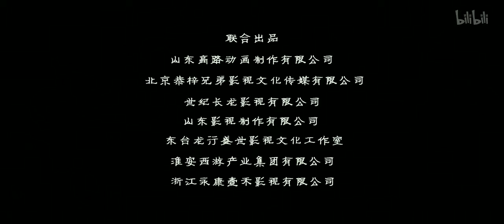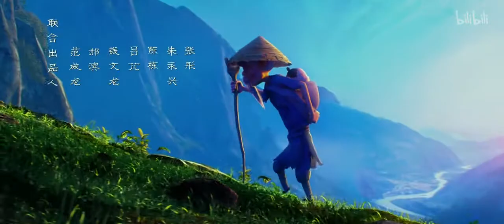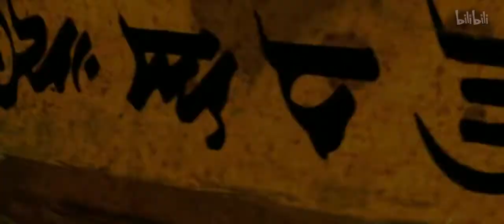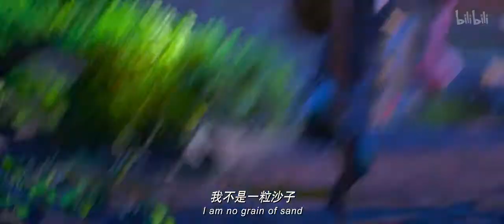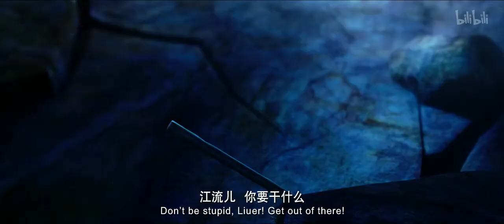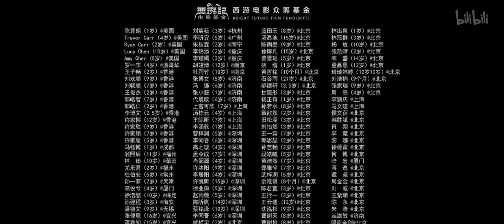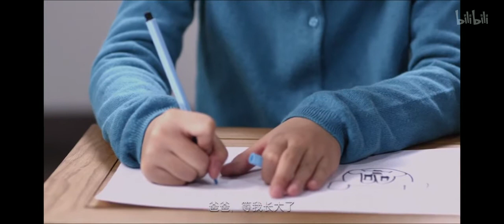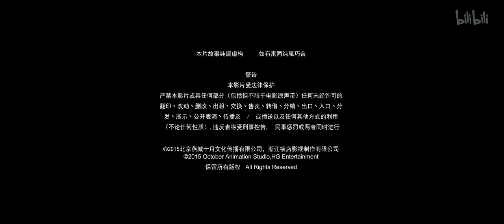西遊記之大聖歸來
中國大陸年度最佳動畫電影